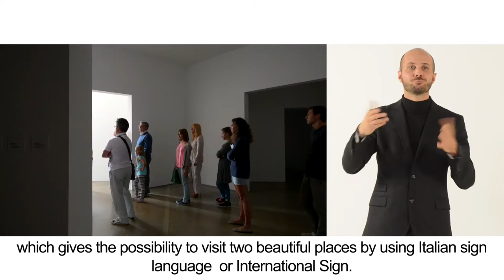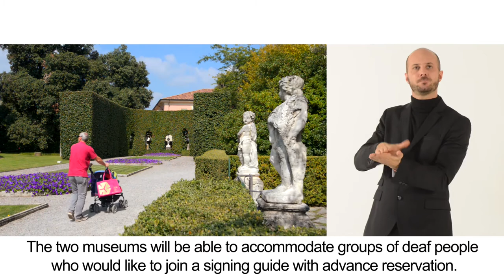Guided tour and videoguide in Sign language - Villa e Collezione Panza /Villa Necchi Campiglio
“SIGNiFAI Art” is a project promoted by FAI – Fondo Ambiente
Italiano (the National Trust for Italy), in cooperation with
ENS - Ente Nazionale Sordi (Regional Council of Lombardy),
a non-profit organization which is inspired by the United Nations’
2006 Convention on the Rights of Persons with Disabilities, to test
and deliver tools, technologies and modern solutions that eliminate barriers in public art venues for people with hearing difficulties and provides them with greater access to the riches of art.
This project was made possible thanks to the generous contribution from Fondazione Cariplo.